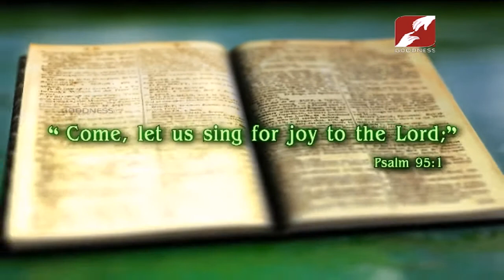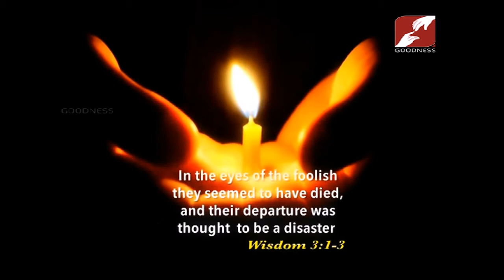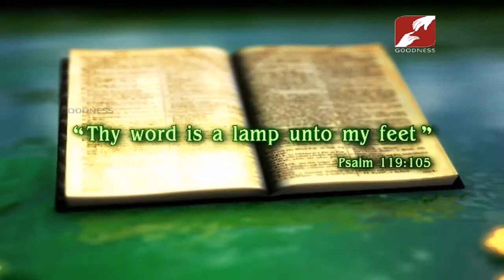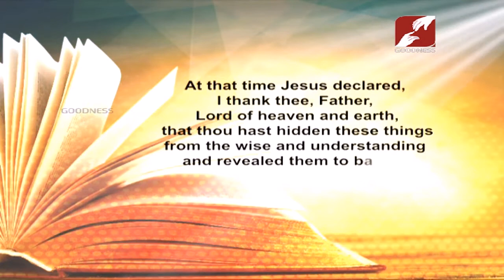NOV 09,2019 | DAY BREAK